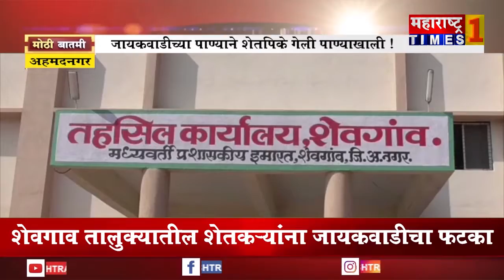अहमदनगर | जायकवाडीच्या पाण्याने शेतपिके गेली पाण्याखाली !| Maharashtra Times 1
शेवगाव तालुक्यातील शेतकऱ्यांना जायकवाडीचा फटकाFor more news visit our Maharashtra Times One